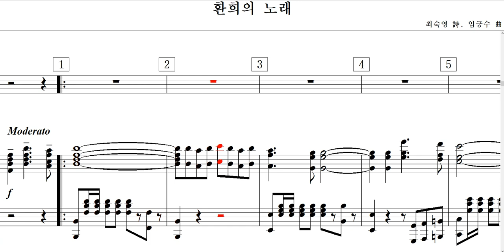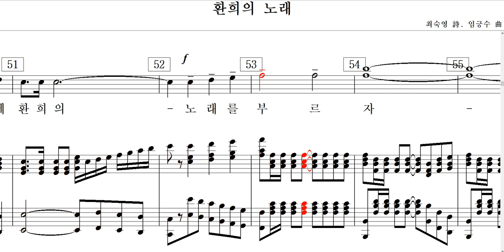환희의 노래(최숙영 詩. 임긍수 曲)-Solo